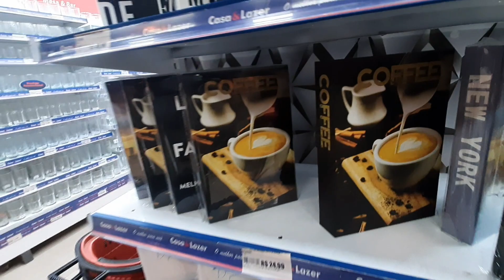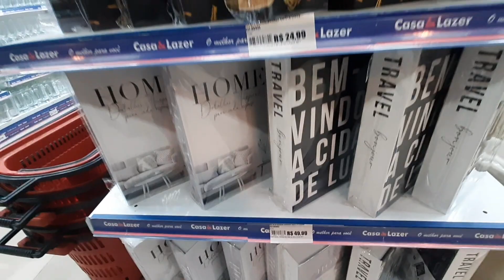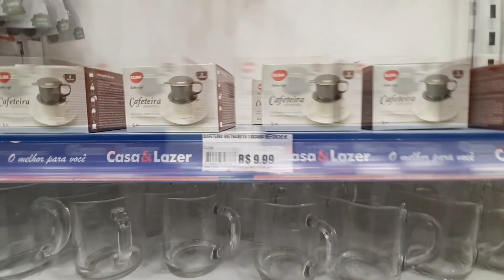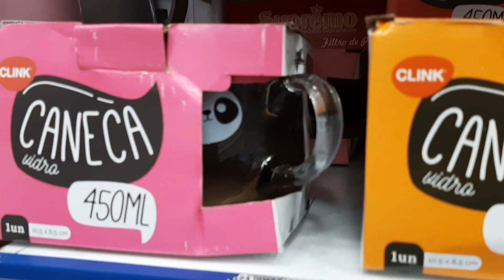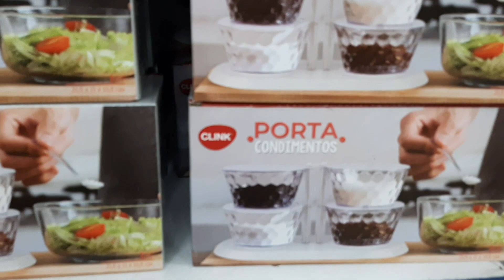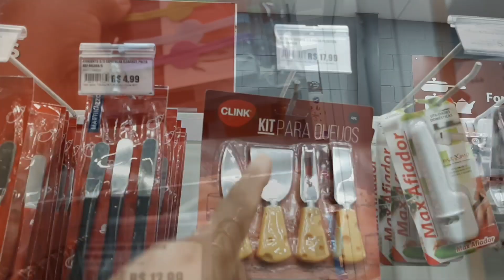achadinhospracasa utilidades. Vem vê o que encontrei na Casa&Lazer-Madureira- Deborinha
Achadinhos

Músico: @iksonmusic

Músico: @iksonmusic